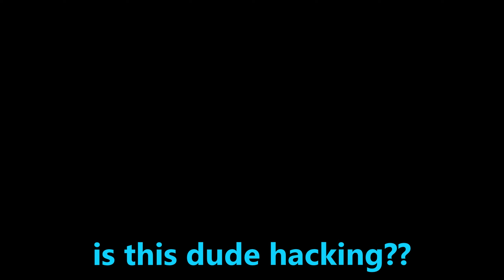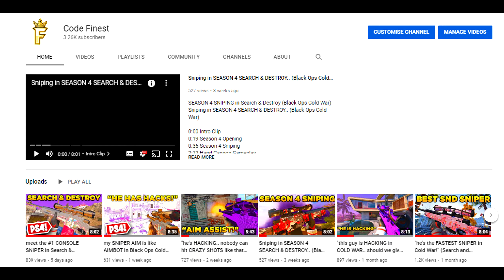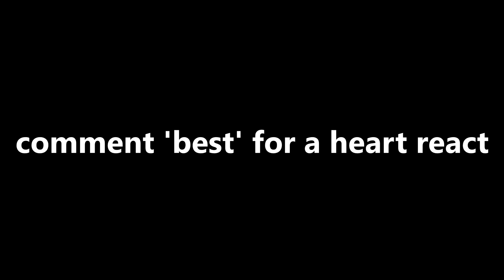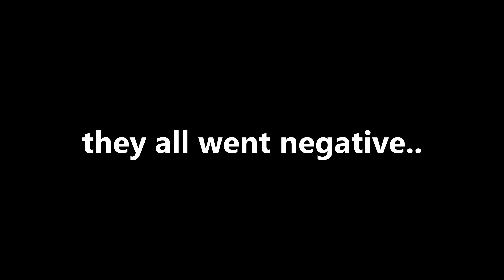"he is the BEST CONSOLE SNIPER he claims.." (Cold War Search & Destroy)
Contents:
0:00 Intro Clip
0:45 Recognised
1:25 Search Highlights
2:36 Challenge From Fan
3:00 Sniper Highlights
5:36 Angry Reactions
6:25 Funny Reactions
7:24 Streamer Reactions
8:12 Outro Clip

Call of Duty: Black Ops Cold War is an upcoming first-person shooter video game developed by Treyarch and Raven Software and published by Activision. It is the sixth instalment of the Black Ops series, and the seventeenth instalment in the overall Call of Duty series. Serving as the direct sequel to Call of Duty: Black Ops, the game is planned for release on November 13, 2020. The game is set during the early 1980s of the Cold War. Its campaign follows CIA officer Russell Adler as he pursues an alleged Soviet spy, Perseus, whose stated goal is to subvert the United States and tilt the balance of power toward the Soviet Union. Multiplayer will have new game modes, more extensive customization, and new map dynamics and elements.
cold war
cold war sniping
hacking cold war
code finest